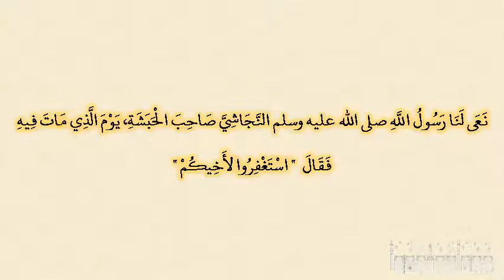صحيح البخارى - كتاب الجنائز - 1327 - باب الصلاة على الجنائز بالمصلى والمسجد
حدثنا يحيى بن بكير، حدثنا الليث، عن عقيل، عن ابن شهاب، عن سعيد بن المسيب، وأبي، سلمة أنهما حدثاه عن أبي هريرة ـ رضى الله عنه ـ قال نعى لنا رسول الله صلى الله عليه وسلم النجاشي صاحب الحبشة، يوم الذي مات فيه فقال ‏  "‏ استغفروا لأخيكم ‏"  ‏‏.‏  وعن ابن شهاب، قال حدثني سعيد بن المسيب، أن أبا هريرة ـ رضى الله عنه ـ قال إن النبي صلى الله عليه وسلم صف بهم بالمصلى فكبر عليه أربعا‏.‏